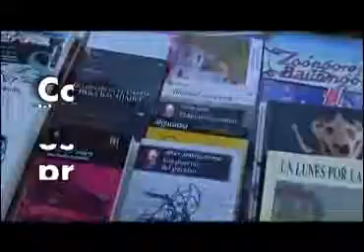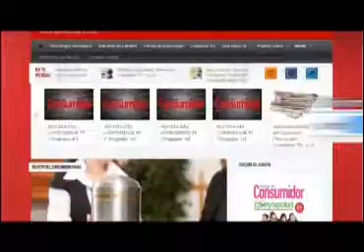Recomendaciones para ahorrar en este inicio de clases